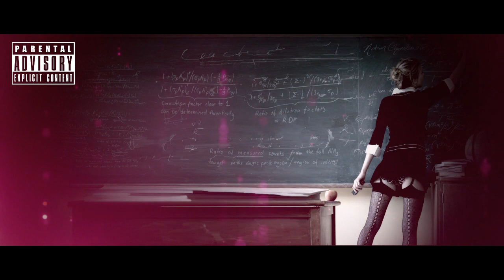F.Y.B REMIX - ILLSLICK Feat. JCN SNIPPET (HOOK) (เนื้อเพลง)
เนื้อเพลงตัวอย่าง F.Y.B REMIX - ILLSLICK Feat. JCN SNIPPET (HOOK) อัลบั้มเต็มของ ILLSLICK ออกในเดือนกุมภาพันธ์ 2556

F.Y.B มันแปลว่า FUCK YOU BITCH